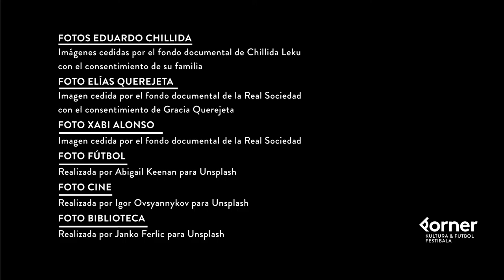Korner, presentación del festival que aúna cultura y fútbol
Korner es un festival organizado entre Donostia Kultura y la Real Sociedad que aúna cultura y fútbol.

Korner puede ser una retrospectiva sobre Elias Querejeta, una exposición de Eduardo Txillidaren o una charla entre Xabi Alonso y Manuel Jabois.